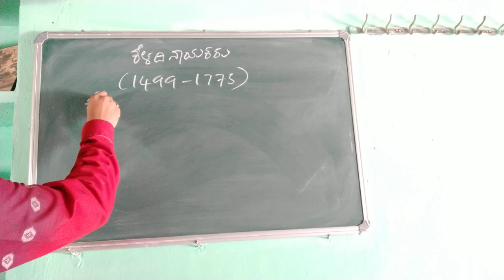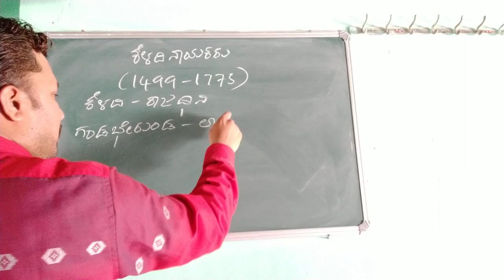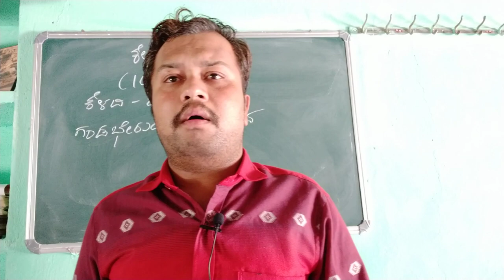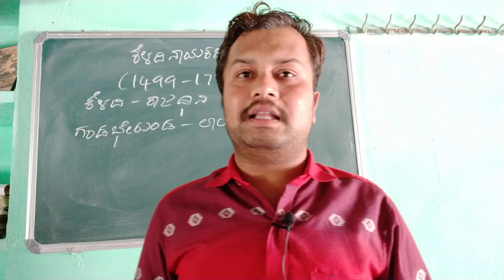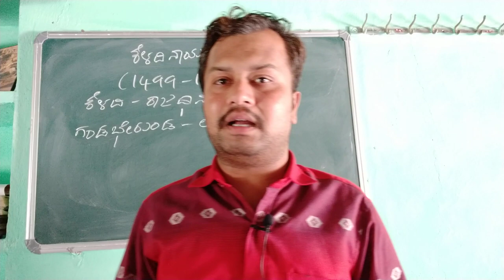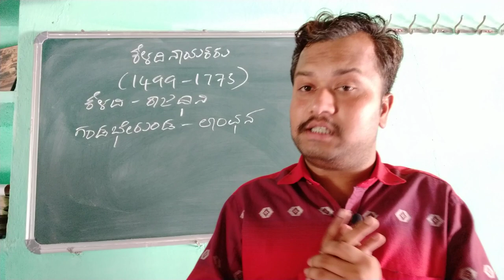FDA SDA KAS PRELIMS LECT. 80/KELADI NAYAKARU(1499-1775) /CHANDRAKANT S INAMADAR NARAGUND